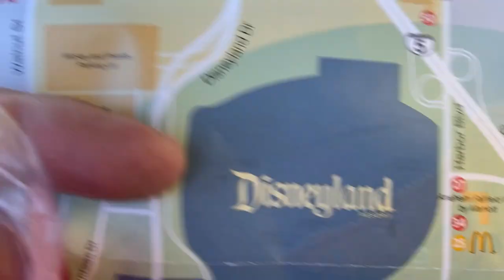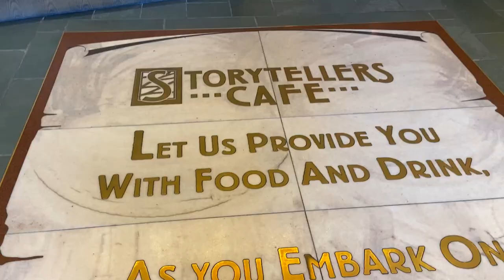Bella and Jio's Disneyland Vacation 2022, Day 1, Breakfast with Mickey and Friends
Bella, Jio, and the family go on our first vacation since the crazy time of COVID-19... first vacation in 2 years or so... We started our vacation of 3 days in Disney with Breakfast with Mickey and Friends!